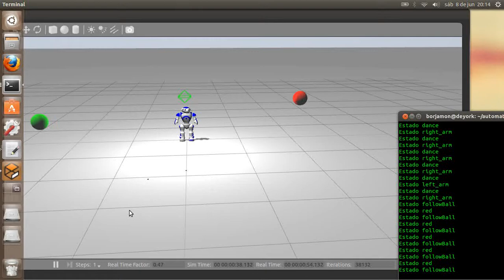Nao robot in Gazebo with a hierarchical finite state machine.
This is the Nao robot running with a hierarchical finite state machine. The first automata has two states, followBall and dance, and each of them has two states: followBall has red and green state, in which the robot has to follow the red or the green ball; dance has right and left, in which the robot has to move the right or the left arm.